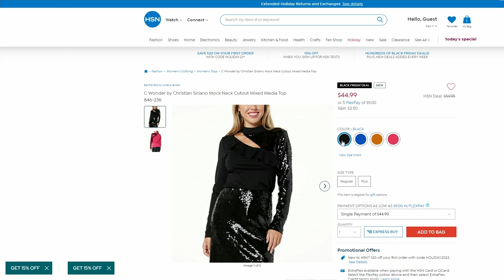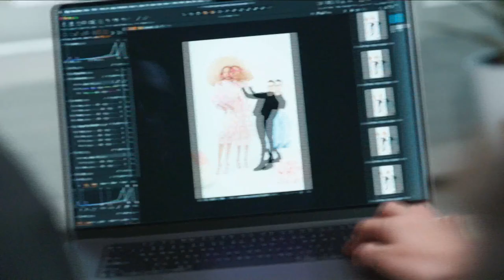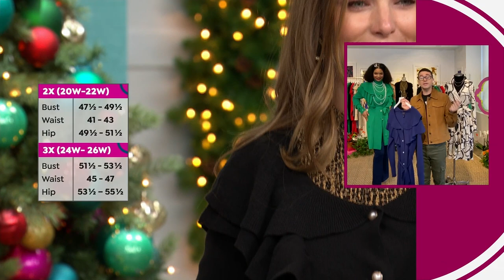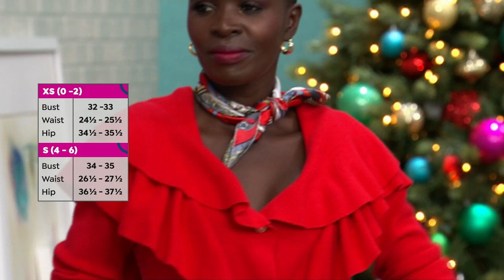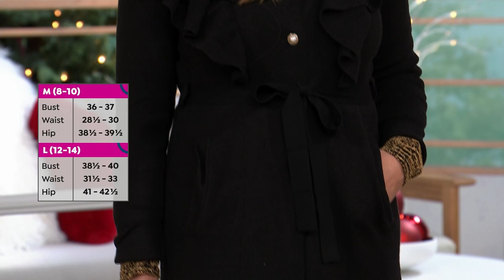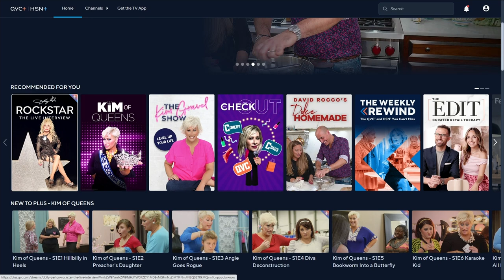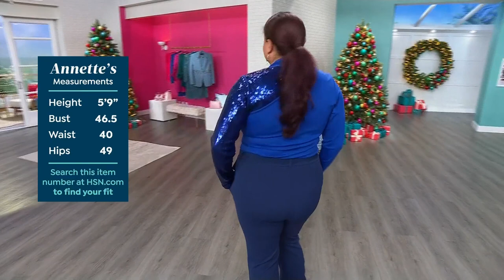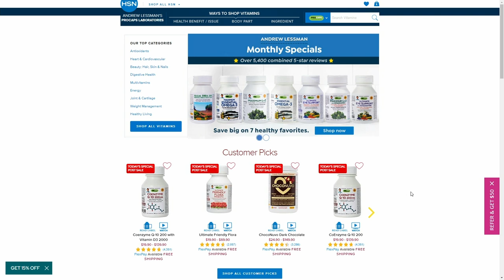HSN | C. Wonder Christian Siriano Fashions 10.19.2023 - 03 PM